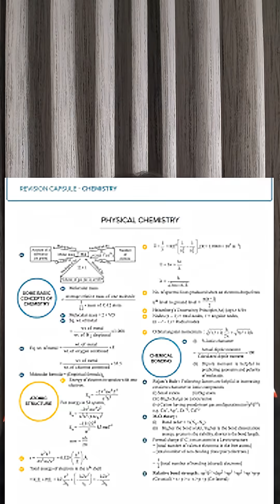Stop forgetting formula’s, use this hacks - By Diksha Ma'am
🚀 Meet Ved – Your 24×7 AI Study Buddy & Personal Mentor!

➡️ Join the Eklavya Agrani 3.0 JEE Advance 2026 (Starts on 16th Nov)

📦 Best Study Materials for JEE
✅ Boost your preparation with top-quality study materials & test series!